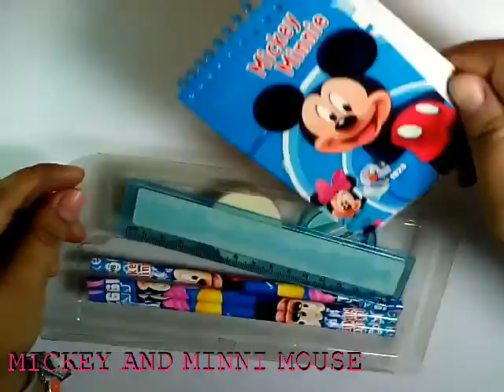MICKEY AND MINNI MOUSE PENCIL, PENCIL CARTOON , EQUIPMENT MICKY AND MINI MOUSE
MICKEY AND MINNI MOUSE PENCIL